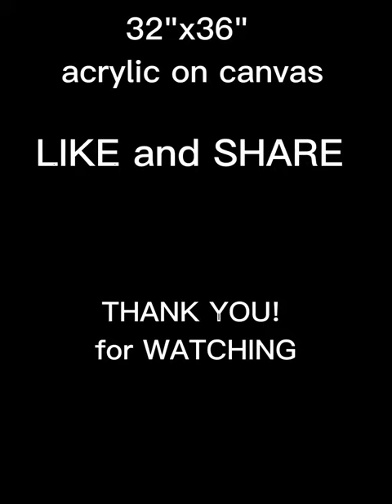lionpaintings lionking angrylion